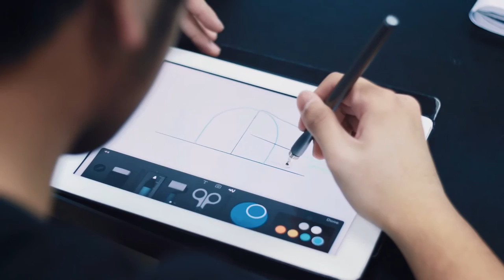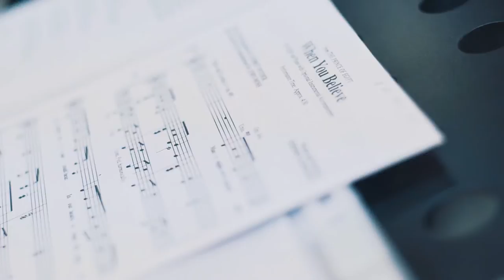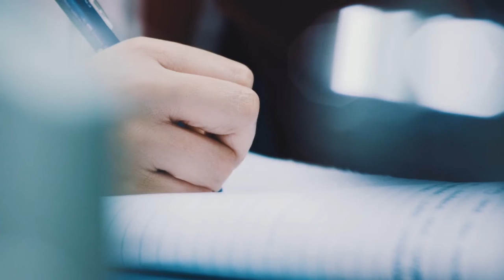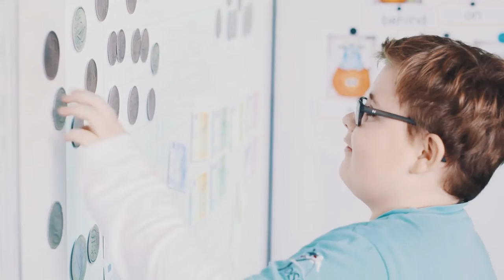CAIS Introduction Video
Changchun American International School Introduction Video